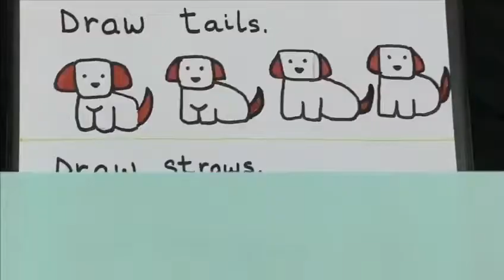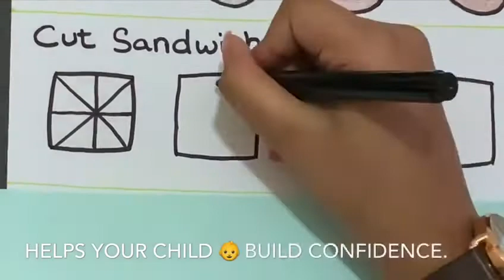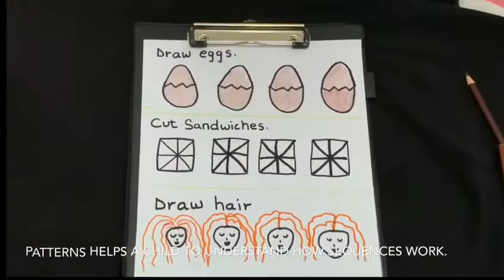Fun, Simple and easy way to draw Patterns ( made for kids) by Valancia Nunes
Kids educational videos, Patterns, colouring, drawing, home learning, early age, pre - school, teach 3- 5 yrs old to draw,  the start of Mathematics for kids.